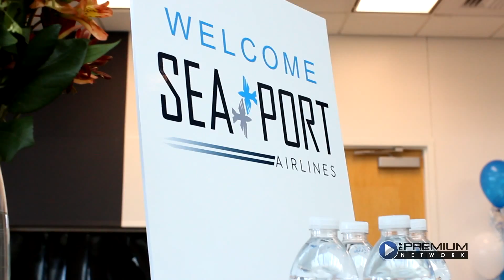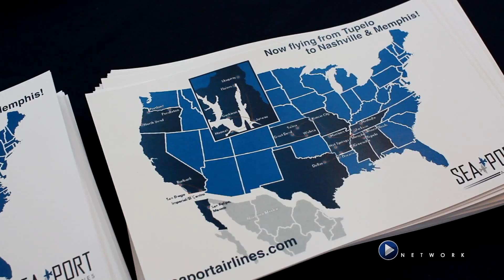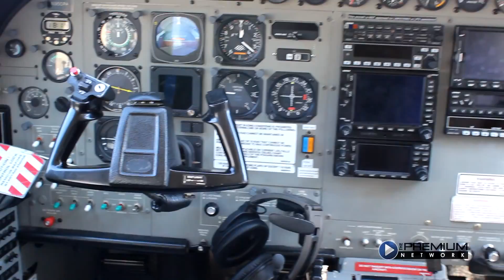Tupelo Welcomes SEAPORT AIRLINES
produced by